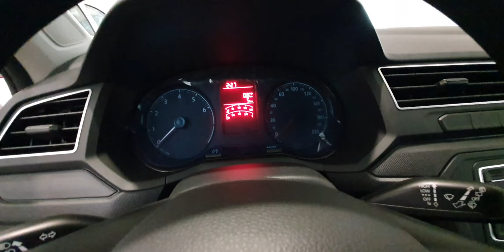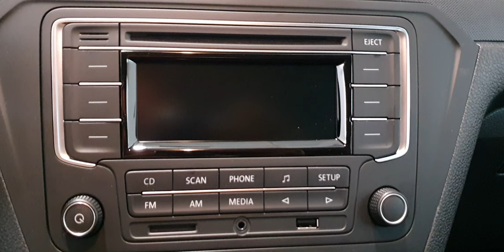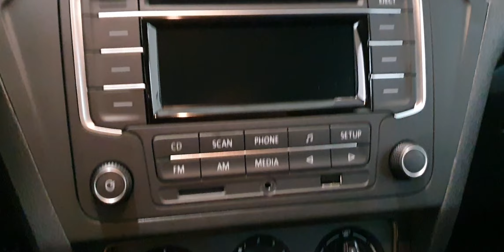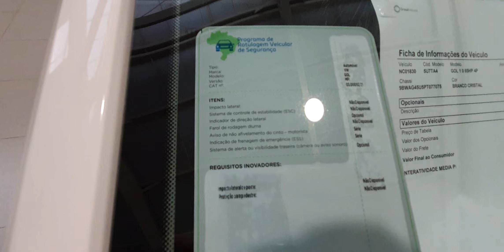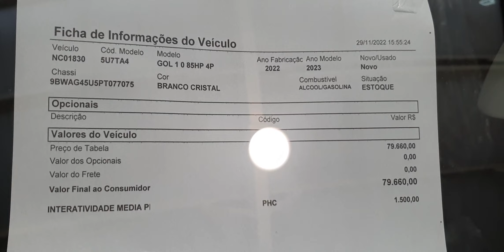WV GOL com Central Multimídia - 2023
CONCESSIONÁRIA BRASAL MULTIMARCAS
- Endereço: QNN 30 Área Especial F Térreo, Ceilândia (Guariroba) - DF, 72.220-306